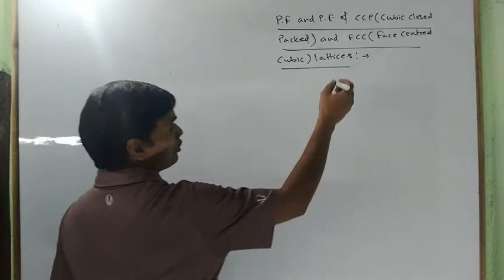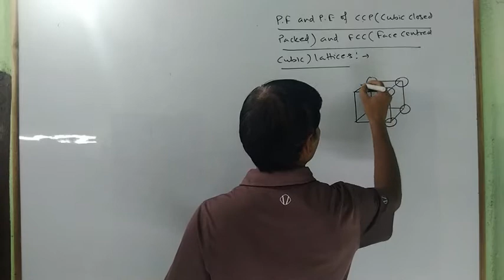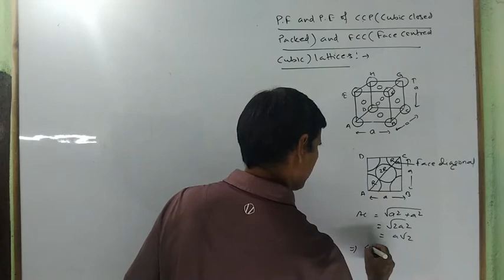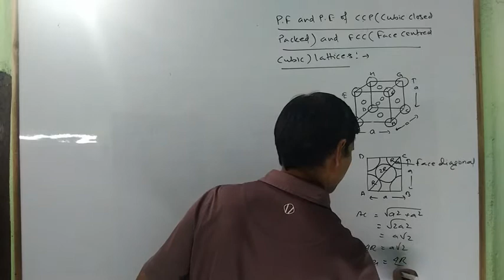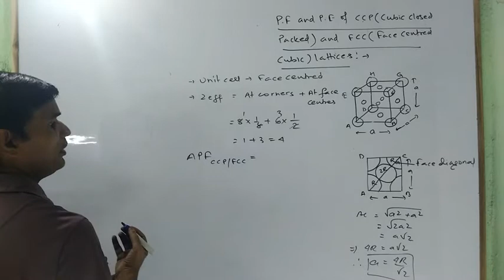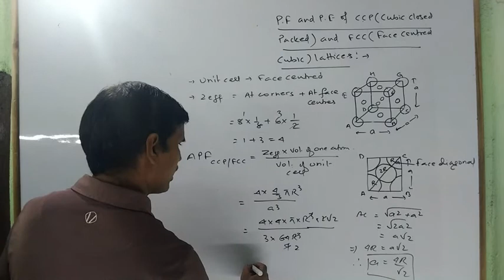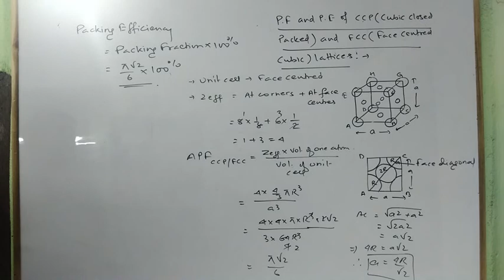SOLID STATE # 03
Packing fraction and packing efficiency of BCC lattice